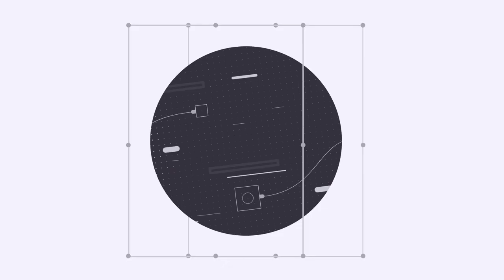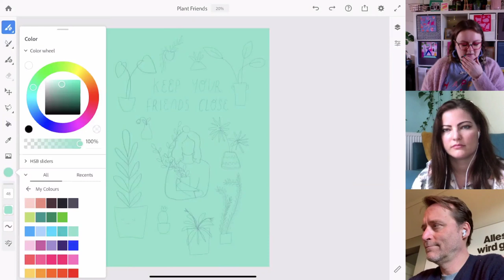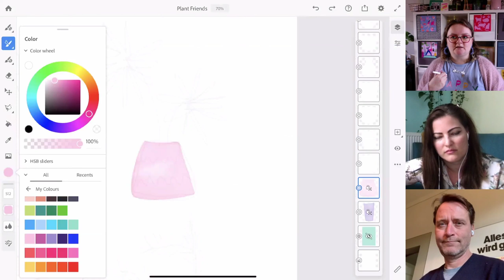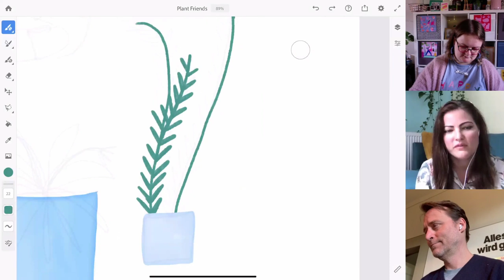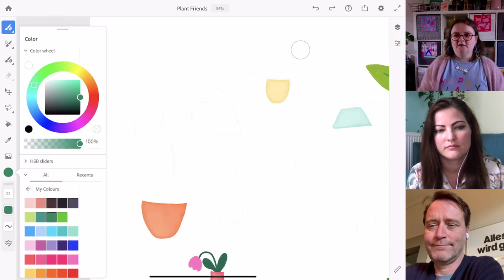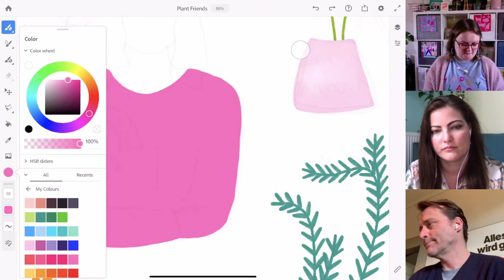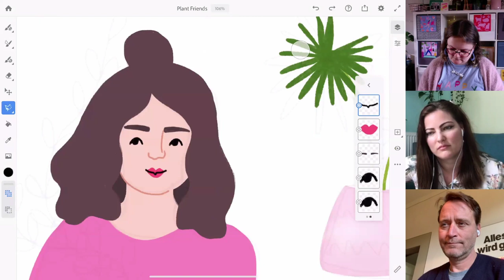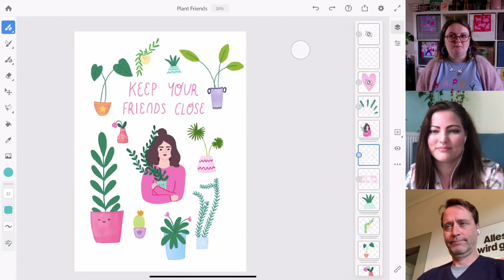Live from the sofa with Stephanie, Rufus & Octavia Bromell | Adobe Live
Adobe Live is now streaming with creatives from the UK, coming straight to you at home on 30 March from 12pm – 1pm. And every weekday after that.

Spend an hour with the Adobe UK creative community and get the conversation started – our moderators Rufus and Stephanie look forward to chatting with you!